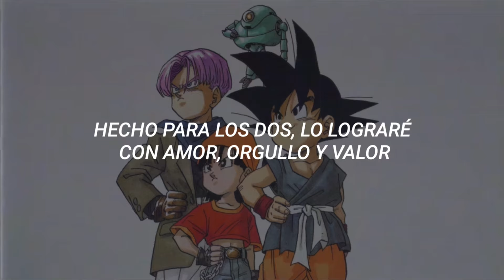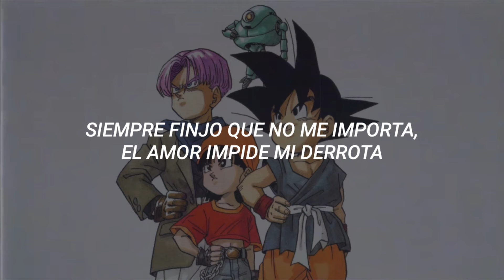Me Cautiva Tu Sonrisa | Álvaro Véliz | Letra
Hola, muchas gracias por los 1000 suscriptores, se vienen más vídeos pronto, les dejo esta versión de Dan Dan Kokoro Hikareteku en español

Esta versión pertenece a el álbum La Saga Dragon Ball Z que fue realizado en Chile por Warner Music Chile en 1999

Intérprete: Álvaro Véliz